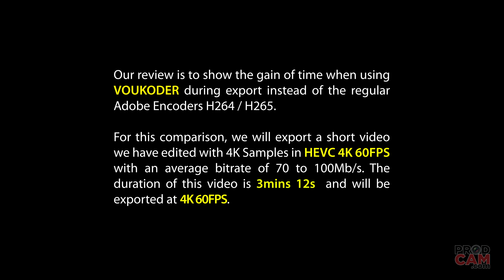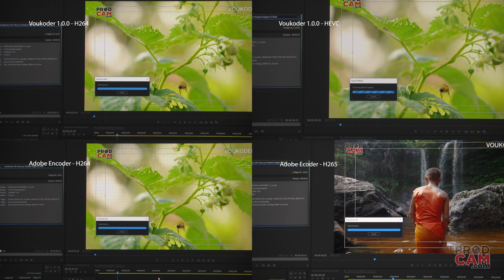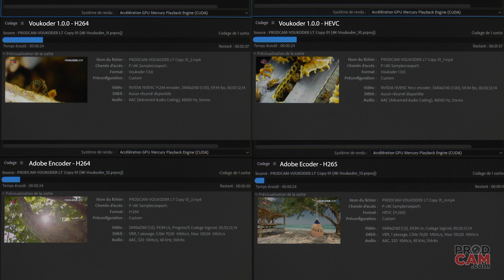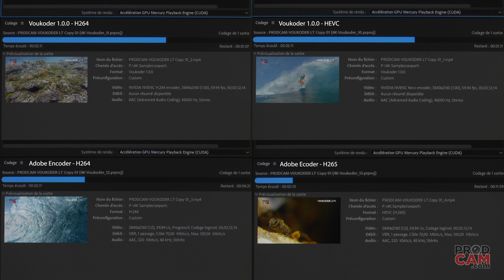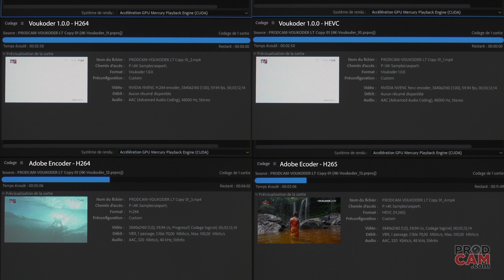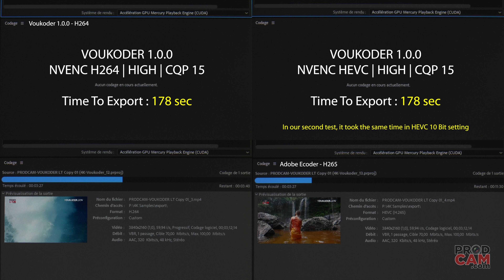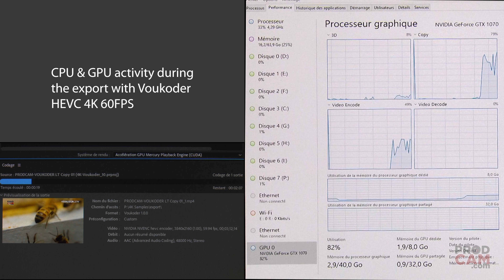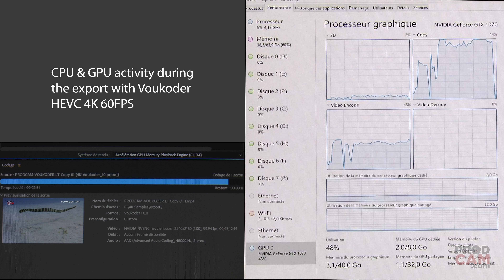Speed Up Premiere Pro 4K60fps Export in HEVC H265 H264 with Voukoder - Intel i7 6950x GTX1070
Voukoder is a free and impressive plugin that speeds up your Video Editing Workstation when exporting Projects with Premiere Pro by using a compatible GPU to encode in HEVC and H264 in 8 & 10 Bit in addition of Mercury Engine GPU Acceleration, and free all your CPU Power for other tasks that are not supported by the GPU or for parallel tasks.

We have started using Voukoder plugin since only a few months and we wish we had discovered it sooner ! SO MUCH TIME SAVED !

We would like to share our experience with Voukoder plugin with this video specially made to help promote the just released version 1.0.0, a well done hard work by his developper.

In this video we show that even our i7 6950x 10 core 20 thread CPU get amazing advantages using this plugin by giving the encoding task to the GTX1070. You will see an impressive speed up time.
We have edited a video with very heavy video source files in HEVC 4K 60 FPS to export in the same format in H264 and HEVC/H265 both with Voukoder and Adobe internal Encoders.

Vouk, the developper, did an incredible job, Voukoder plugin easy to use and a must have when you are a video editor using Premiere Pro.

Thumbs up Vouk ! Keep the good work !